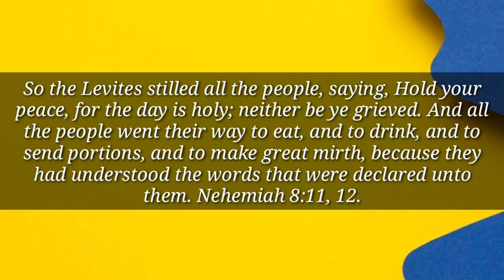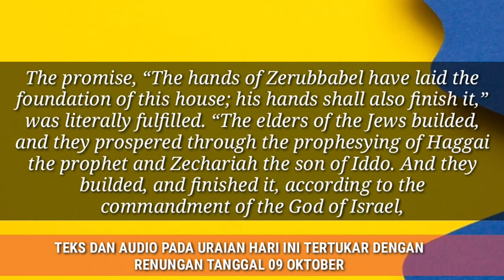ISRAEL KEMBALI KEPADA TUHAN DAN BERGEMBIRA l RENUNGAN HARIAN l 10/10/2023